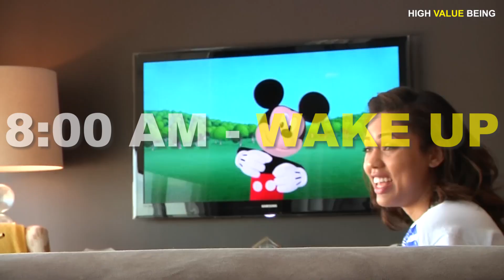Daily Routine of STEPHEN CURRY | Daily Routine of Athletes | High Value Being | Hindi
High Value Being Presents

Daily Routine of Stephen Curry. Daily Routine of Stephen Curry that can change your life completely. Here is Daily Routine of Stephen Curry through which you can learn to be productive and start living efficiently.

BEST BOOK on building Daily Routine:

Thanks for tuning to High Value Being. Please leave comment for your experience.